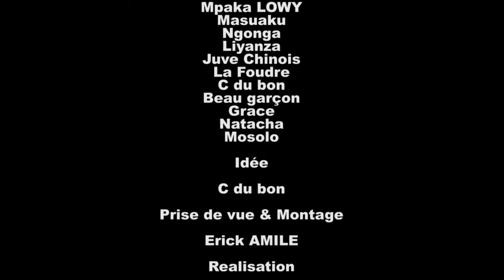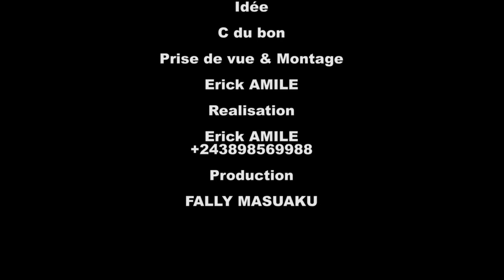NOUVEAUTE GAG 2022 MILASO